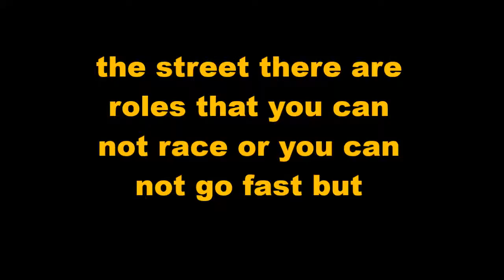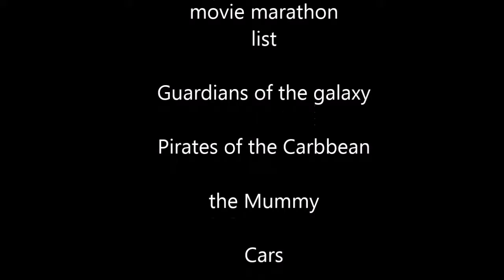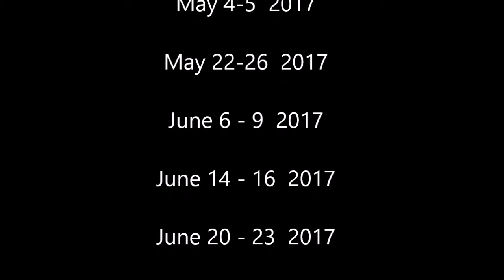fast and the furoius movie marathon end cirdets